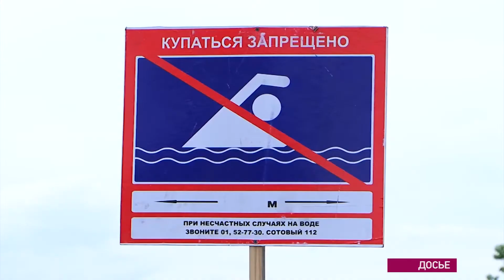Дети стали калечиться чаще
В группе риска несовершеннолетние, оставленные без присмотра.